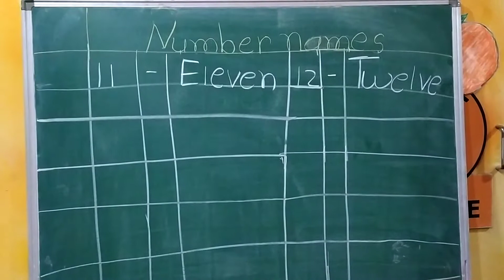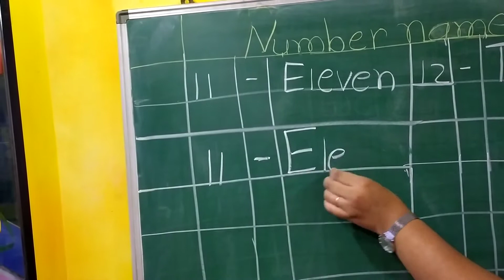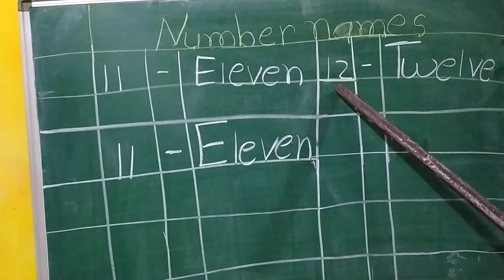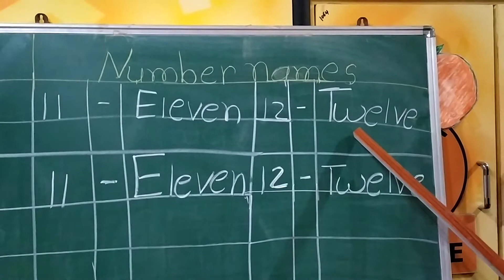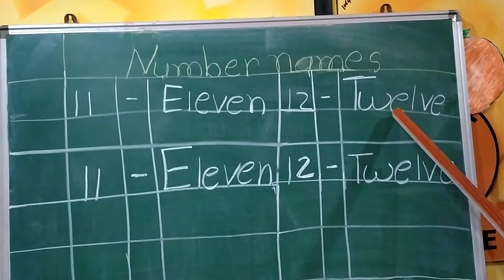19 May 2020